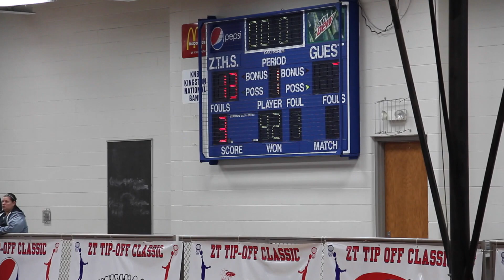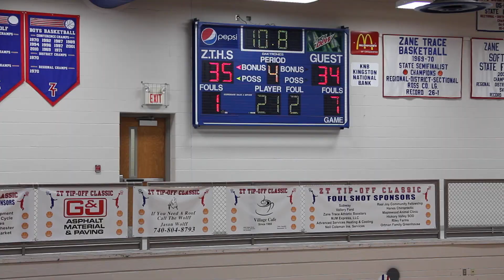ZanetraceG1HL HD 1080p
Unioto & Zanetrace 9th grade boys